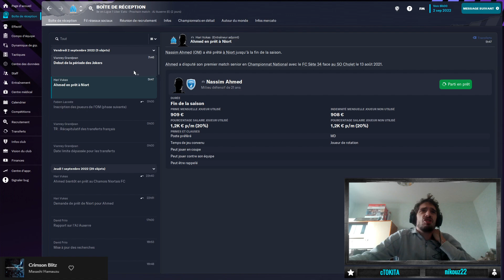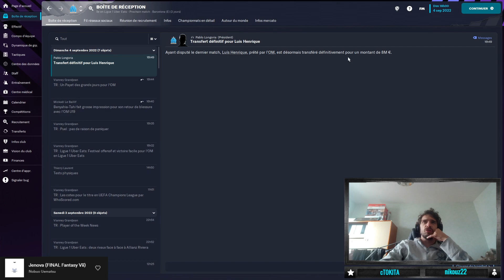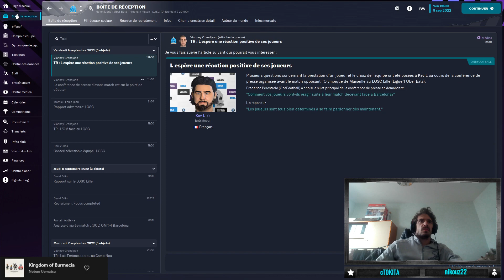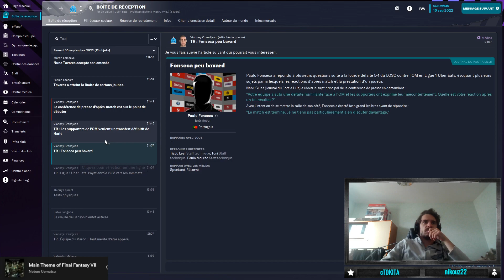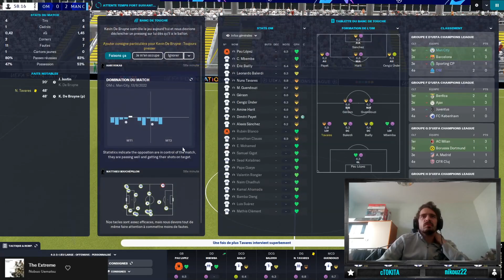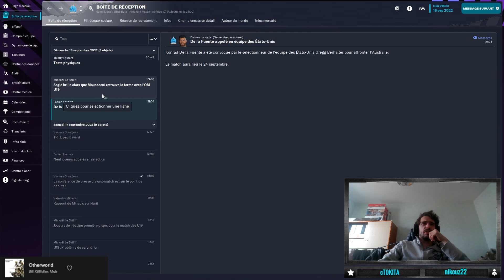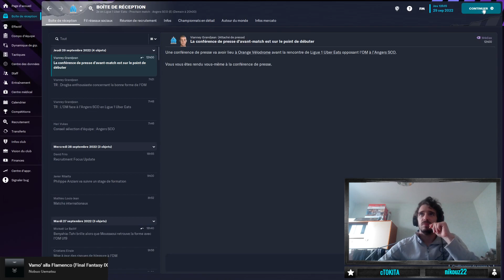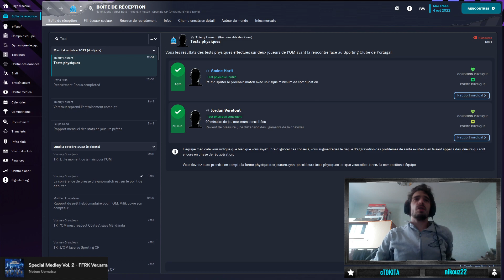La ligue des champions vas mal #3 | Chalenge Arthur Ray | Football Manager 2023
Bonjour tout le monde, voici l'épisode 3 du Chalenge d'Arthur ray, j'espère que vous allez la liker, la commenter et la partager.

Allez bonne vidéo